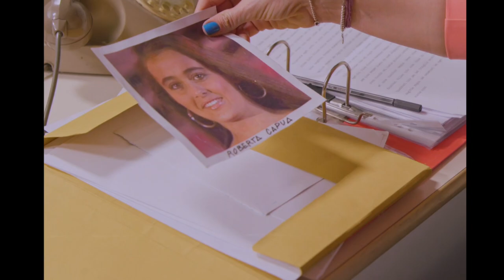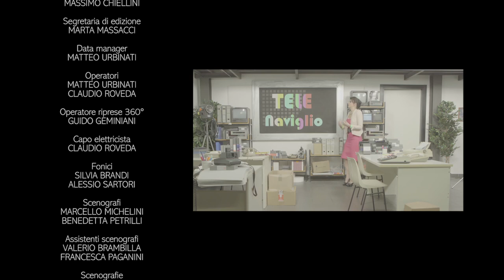Marcello Michelini Set Designer - Eities "Ottanta Mi Dà Tanto" promo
Marcello Michelini Set Designer @CoqCreative